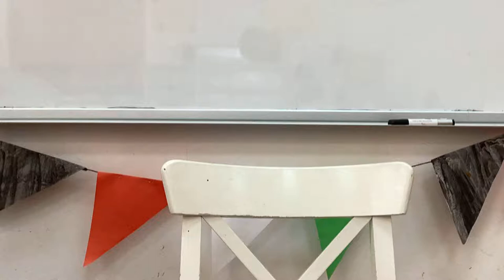Break - May 20, 2022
I also ate kiwi 🥝 as well.